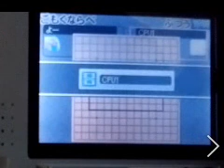ＤＳ 五目並べ １